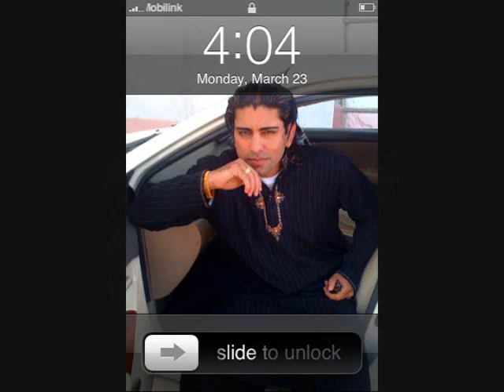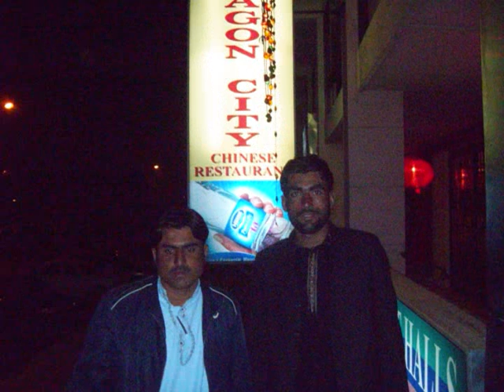pakistan tano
enjoy my video all over .W